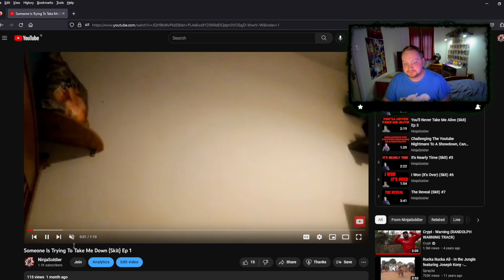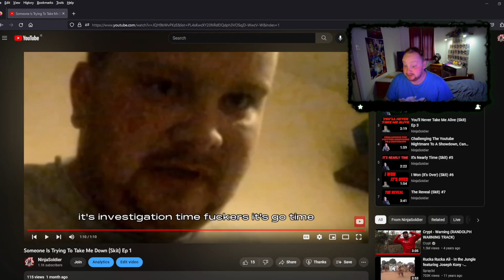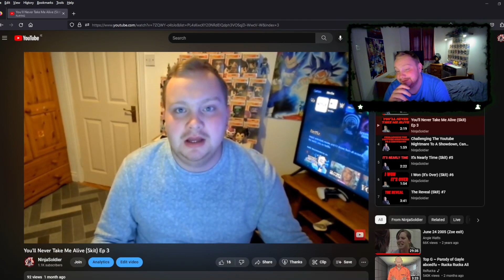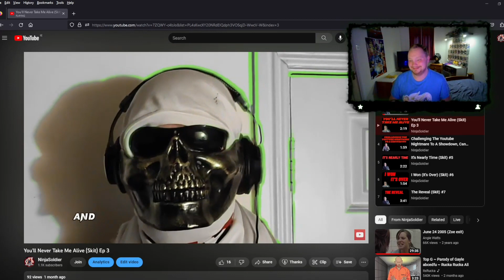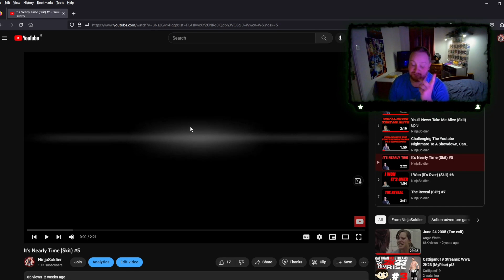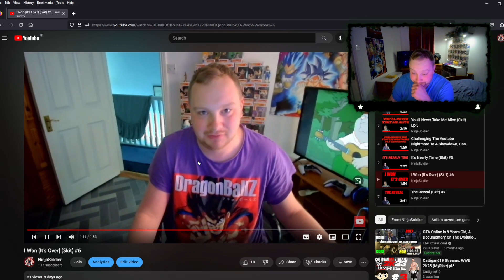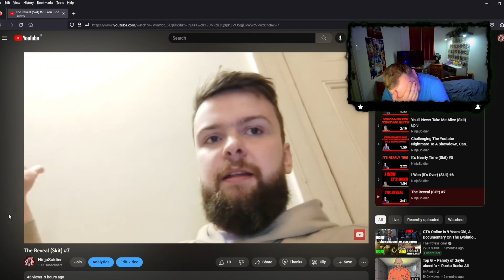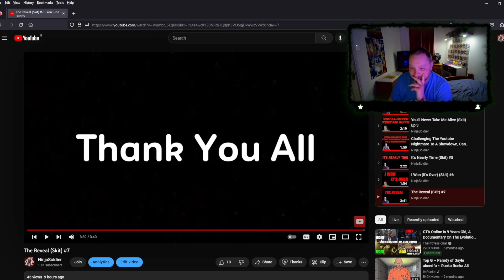Reacting To The Take Down Skits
The reaction of the take down skits. Was such a success this was.